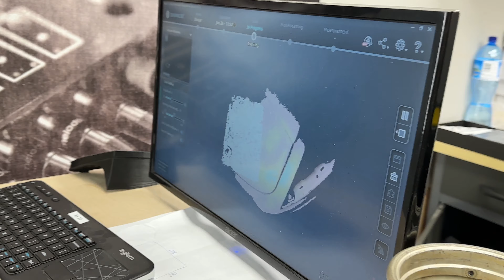Tesla X Czemu to nie gra ?? - audio upgrade Helix /Focal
Panie Tomku... to kanał informacyjno, techniczny o wszystkim co dotyczy naszej pracy w Pro Audio Tychy oraz całego rynku doposażeń samochodów oferowanych przez naszą firmę.
Chcesz zobaczyć jak pracujemy? Dowiedzieć się szczegółów? Może potrzebujesz wiedzy o produktach? Zapraszamy!